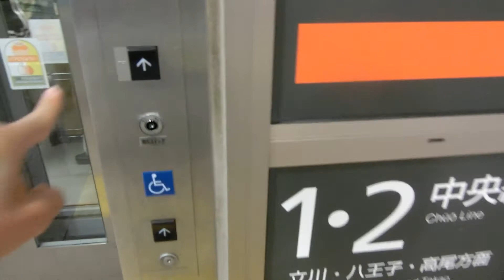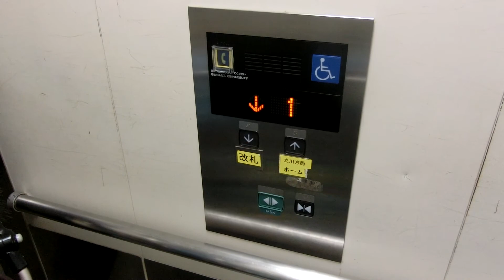JR武蔵小金井駅 1・2番線ホームのエレベーター（三菱製）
－－説明－－－－－－－－－－－－－－－－－－－－
JR中央線「武蔵小金井駅」1・2番線のエレベーターです。
やや大きい13人乗りです。東小金井3番線、武蔵境2番線も同じ仕様です。
－－情報－－－－－－－－－－－－－－－－－－－
メーカー：三菱
機種：アクシーズ
用途：乗用
定員：13名
積載：850kg
アナウンス：○
駆動方式：機械室レスロープ
停止階：1,2
設置数：1
車椅子操作盤：○
防犯カメラ：○

－－他の場所－－－－－－－－－－－－－－－－－
場所：東京都小金井市本町六丁目14-29